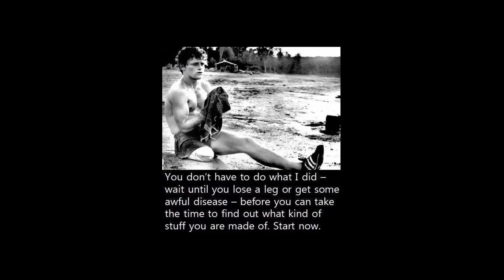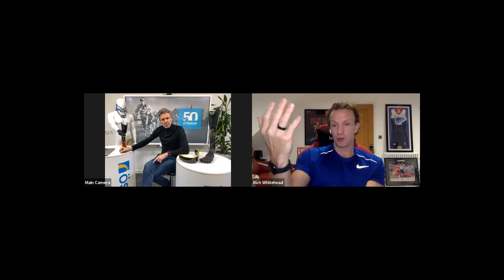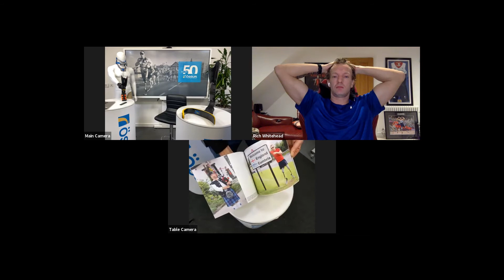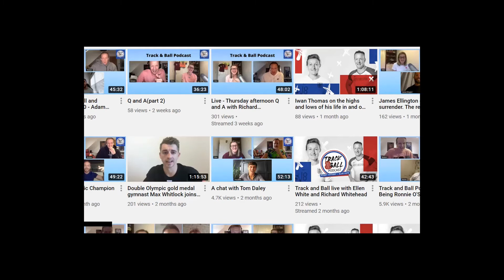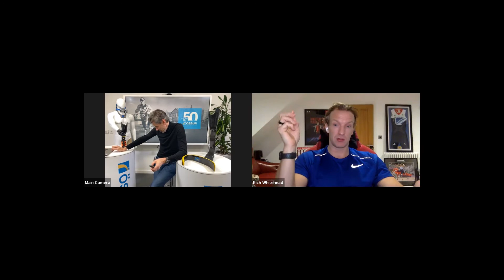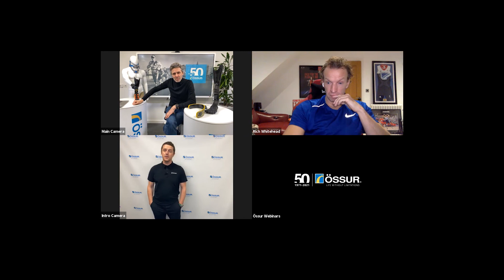March 2021: In Conversation with Richard Whitehead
World Record Para-Athlete, Ambassador & Fundraiser

An interactive discussion with Paralympian, Team Össur athlete and total legend,Richard Whitehead, MBE.

“In Conversation with Richard Whitehead” invites Richard to take the chair and answer your questions during an insightful interview that goes behind the scenes with the man known as “Monster” to his coach. We’ll explore his career, what first inspired him to run, his epic 40 Marathons in 40 days adventure and more professional highlights; as well as his life as a prosthesis user and the work he dedicates to good causes and fundraising.

Dedicated family man and life-long prosthesis user, Richard also spends much of his time off the track sharing his knowledge to help motivate and enable others to become the best they can be.